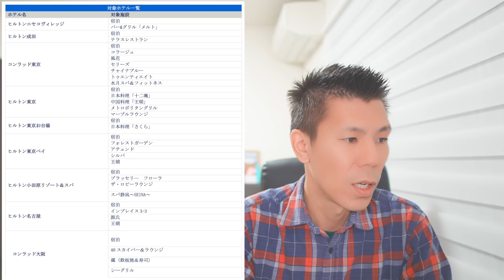アメックスホテルオファー解説🗒先着です！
アメリカンエキスプレスクレジットカードのオファーにホテルオファーが来ていますのでその解説です。エントリーしてお得に利用しましょう♪

🎥使用機材

☑️マイク ECM-G1